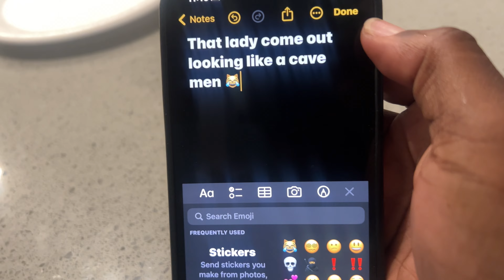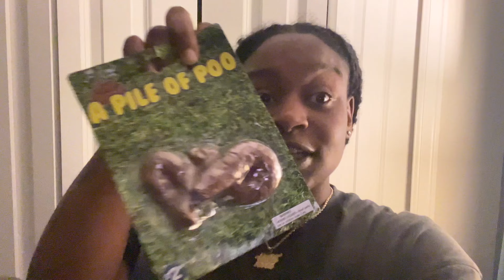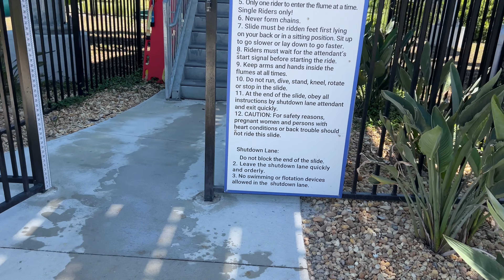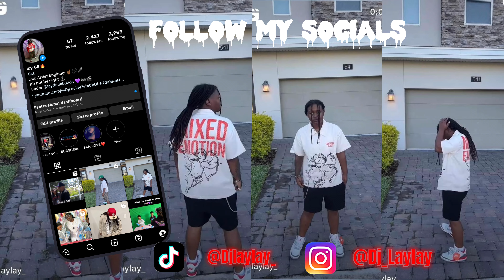We played MIDNIGHT CRAWLERS in a HUGE HOUSE | Hot Chip Prank(Orlando Fl) Vacation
We took the kids to Florida part 2🌴 Hot chip prank twice😂🤫 orlandoflorida hotchipchallenge summervlogs #

Time Stamps

Hot chip prank 1(20:00)
Hot Chip Prank 2 (22:25)
Slap box 34:36
Murder in the dark 35:09 ll
Falling off washer 44:10

Lit Vlogs soon 😈🛝
ADD ME:
📲 SOCIAL MEDIA LINKS📱